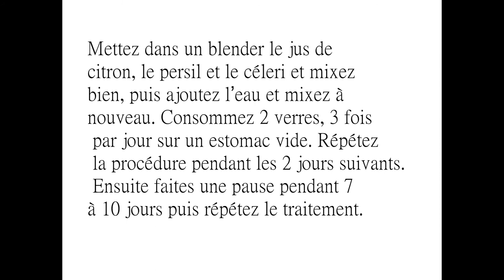Comment Nettoyer votre Foie et Perdre du Poids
Nettoyer votre foie et perdez du poids avec cette boisson puissante